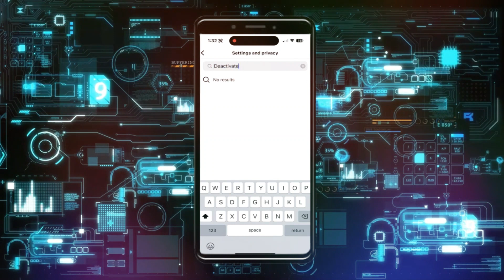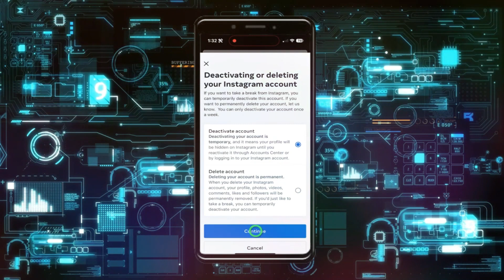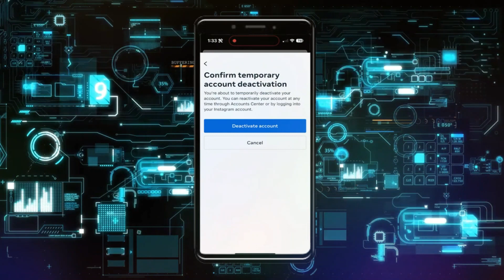Cómo DESACTIVAR cuenta de INSTAGRAM temporalmente en 2024